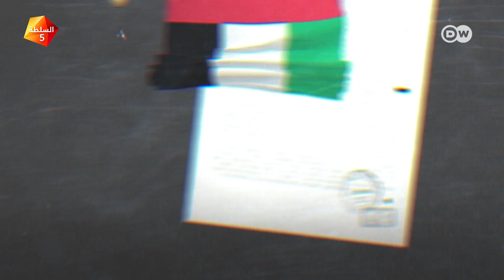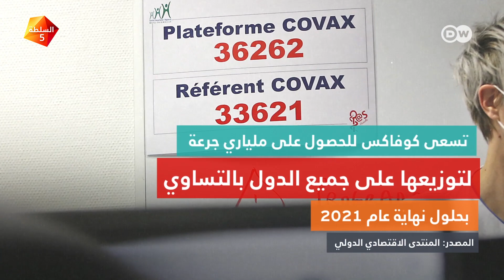الفيروس للجميع.. لكن ماذا عن اللقاح؟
كيف ستحصل الدول الفقيرة ومحدودي الدخل على لقاح كورونا؟ الإجابة هي "كوفاكس"